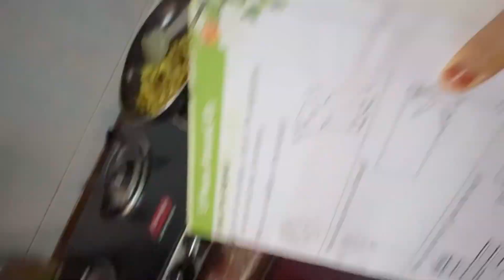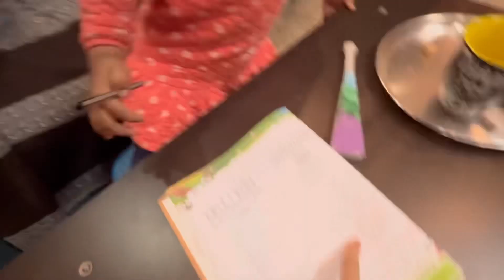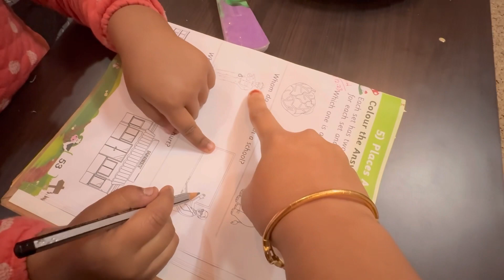Papa Ane ki khushi Me Kya Kya Khana Banai ? 😘| Papa 👴 Kyun Ni ate hain Ghr 🥹vlog og